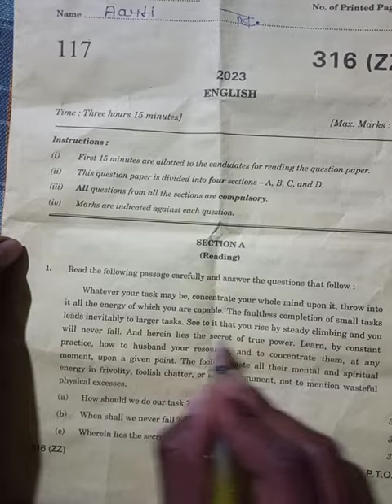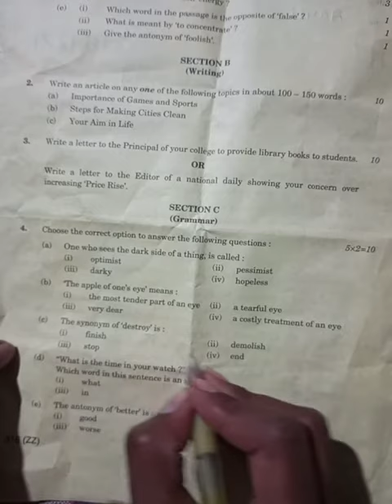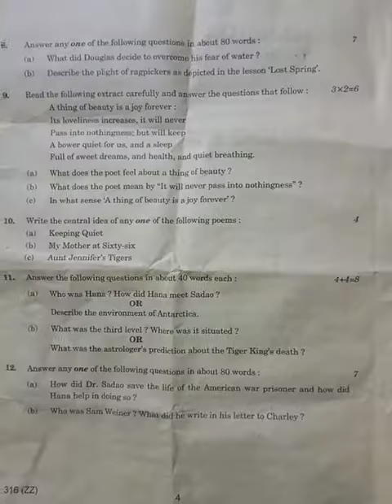class 12th up board english paper 2023 | 316(ZZ)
316(ZZ)